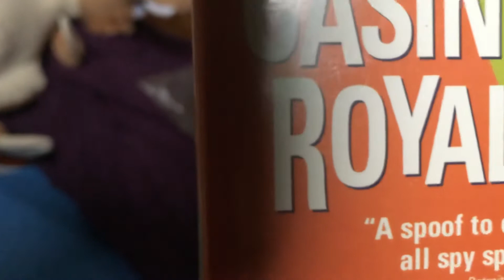Cuatro Watches The MGM DVD Logo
I love you Watching Movie